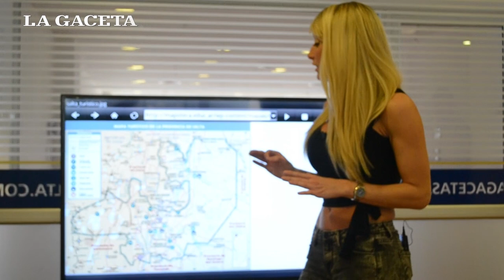El pronóstico del tiempo, por Cynthia Rachid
Cynthia Rachid dice como estará el fin de semana largo (16 de julio al 18 de julio de 2014)